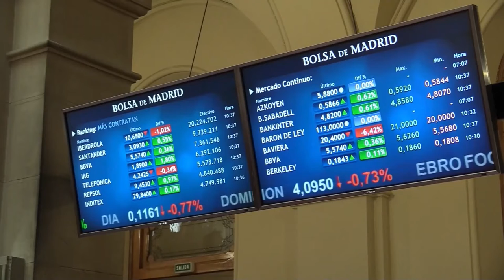📈🟢 El Ibex cierra en verde y recupera posiciones, liderado por Solaria, Meliá e Indra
El Ibex 35 ha avanzado un 0,85%, hasta 8.459,10 puntos, en línea con el resto de bolsas europeas. Esto, después de las subidas que se vieron ayer en el Viejo Continente y también en EEUU, donde el Nasdaq acabó la jornada con una revalorización del 2,4%. En Asia también han dominado los números verdes esta madrugada, aunque las alzas han sido más moderadas, mientras Wall Street sigue comprando este miércoles y cotiza ya muy cerca de máximos.